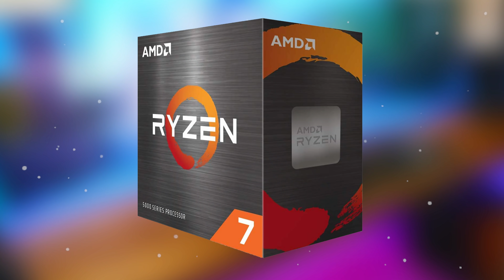PC GAMER PAS CHER AVRIL 2022 (Config PC 800€, 1000€, 1500€)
Aujourd'hui on se retrouve avec une vidéo dans laquelle je vous présente un top Config PC Gamer pour le mois d'avril 2022 ! Toutes les infos juste en dessous 👇🏼

Liens importants :

Configuration PC Gamer 800€
Processeur i3-10100F
Ventirad RGB (facultatif)
Carte mère
RAM DDR4
SSD Nvme
+ HDD (facultatif)
Carte Graphique RX 6600

Configuration PC Gamer 1000€
Processeur i5-11400F
Ventirad RGB (facultatif)
Carte mère
RAM DDR4
SSD Nvme

Note : si vous voulez un i3-12100F une faudra penser prendre un CM en H610,670 ou B660...

Modifications
RX 6600 XT

Configuration PC Gamer 1500€
Processeur Ryzen 5 5600x
Carte mère
RAM DDR4
SSD NVME
ou (même perfs)

Amélioration
ou Ventirad RGB
Ryzen 7 5800x
Possible de mettre une RTX 3060 Ti
RTX 3070 Amazon

Titre : PC GAMER PAS CHER AVRIL 2022 (Config PC 800€, 1000€, 1500€)

Sommaire
00:00 Introduction
01:16 PC Gamer 800 euros
05:00 PC Gamer 1000 euros
09:20 PC Gamer 1500 euros
12:47 Conclusion